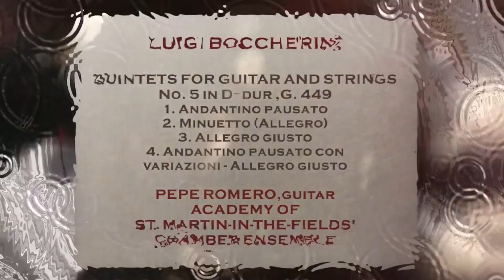LUIGI BOCCHERINI—QUINTETS FOR GUITAR AND STRINGS No. 5 in D, G. 449/PEPE ROMERO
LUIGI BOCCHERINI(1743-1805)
QUINTETS FOR GUITAR AND STRINGS No. 5 in D, G. 449
0:00     1. Andantino pausato
5:26     2. Minuetto (Allegro)
8:46     3. Allegro giusto
11:00   4. Andantino pausato con variazioni - Allegro giusto
PEPE ROMERO, guitar
ACADEMY OF ST. MARTIN-IN-THE-FIELDS' CHAMBER ENSEMBLE
IONA BROWN & MALCOLM LATCHEM, violins
STEPHEN SHINGLES, Viola· alto
DENIS VIGAY, Violoncello.violoncelle